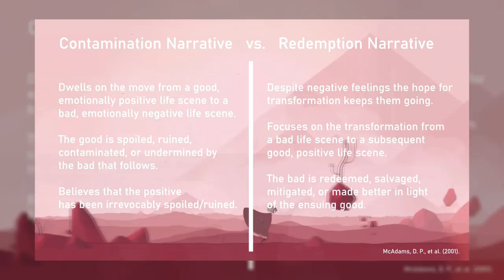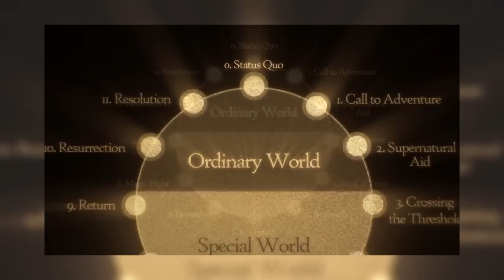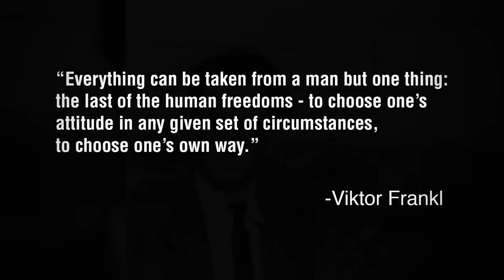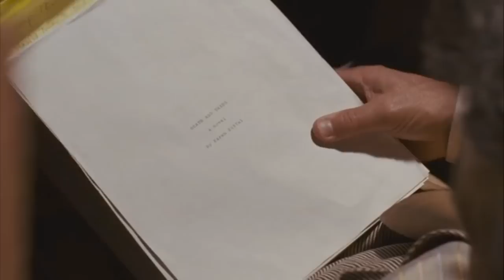Change Your Story, Change Your Life | Narrative Psychology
I wanted to make this video about our power as the authors of our lives. We understand our entire lives as a long-running "life story" - how we write our stories deeply affects our well-being and ability to take on adversity. So I laid out a few tips on how to rewrite our stories and learn more about how mindfully engaging with media can help us learn healthier ways to cope with struggle and celebrate our growth!

Sources:
 Baerger, Dana Royce, and Dan P. McAdams. "Life story coherence and its relation to psychological well-being." Narrative inquiry 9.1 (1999): 69-96.

 Richert, A. J. (2006). Narrative psychology and psychotherapy integration.

 McAdams, Dan P., et al. "When bad things turn good and good things turn bad: Sequences of redemption and contamination in life narrative and their relation to psychosocial adaptation in midlife adults and in students." Personality and social psychology bulletin 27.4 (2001): 474-485.

 Bauer, Jack J., Dan P. McAdams, and Jennifer L. Pals. "Narrative identity
and eudaimonic well-being." Journal of happiness studies 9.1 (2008): 81-104.

 Smith, Bruce W. "The Hero’s Journey to Resilience and Thriving in the Context of Disaster."
Positive Psychological Approaches to Disaster. Springer, Cham, 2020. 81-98.

Movies and Video Credits:
Stranger than Fiction (2006)
About Time (2013)
Lars and the Real Girl (2007)
Inside Out (2015)
Monsters & Myths (2017)
Harry Potter and the Deathly Hallows (2011)
Viktor Frankl: Search for Meaning by Biographics

Méridienne (Original Mix) · Grisp · C4C
Wandering Another World_Astro Walker - Mondo Loo
Aso - Sun in My Face